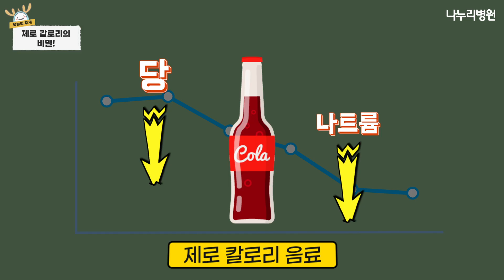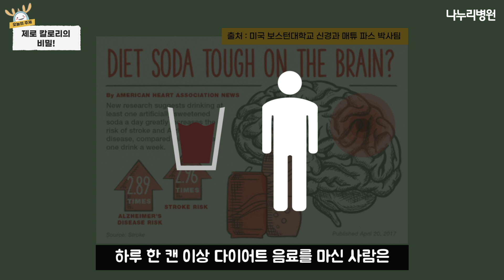다이어트 콜라 먹으면 살 빠질까? 제로 칼로리 음료의 비밀!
다이어트할 때 찾게 되는
제로 칼로리 음료!

정말 제로 칼로리 음료는
다이어트에 도움이 되는 걸까요?

오늘은 인천나누리병원 내과 주민선 과장님과 함께
의사의 시선으로 제로 칼로리 음료의 비밀을 알아보겠습니다!